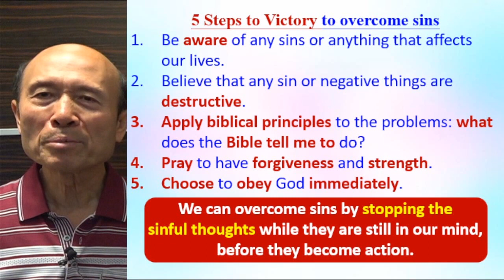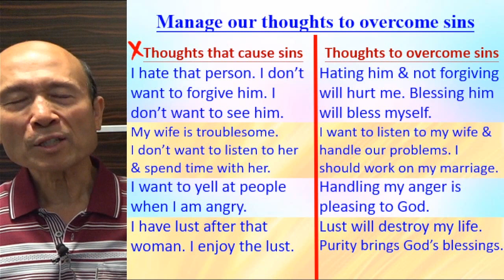The destructiveness of Sin & how to overcome sins (B ) 2023.04.27 Pastor Yip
The destructiveness of Sin & how to overcome sins (B )

請肯定戶口名字是：Global Fire Missions Ministries Limited.

1. 與主的關係：怎樣建立與主相愛的關係，怎樣從主的愛得力，怎樣深信神的供應和計劃。
2. 處理生命：怎樣不被人、罪、負面思想情緒和潛意識、婚姻和生活的問題、和侍奉的問題影響。
3. 進入不同層次的侍奉：侍奉可以由簡單的生活見證，到建立別人的靈命，或進入策略性的侍奉。

《輕鬆得勝》的特色：
1. 一目了然：簡單知道怎樣處理和發揮生命。
2. 有實際可行的方法：我和很多人曾20年實際地應用。
3. 可以輕鬆喜樂地得勝：可以在恩典中輕鬆喜樂地處理任何問題，不需要在壓力下成長。因為耶穌的軛是容易的，而神喜悅我們任何真心的努力。
4. 活出《輕鬆得勝》並不太難：處理和發揮生命並不是遙不可及。